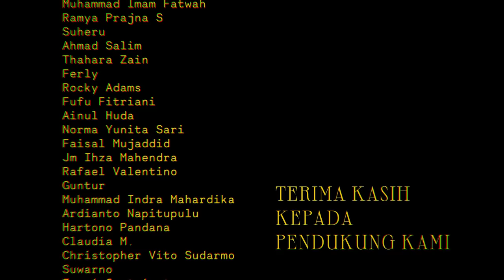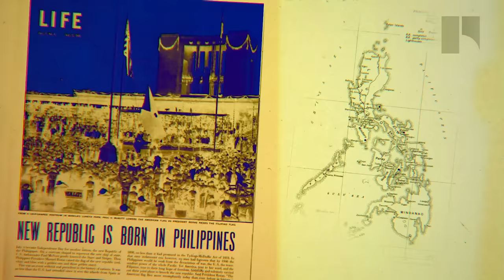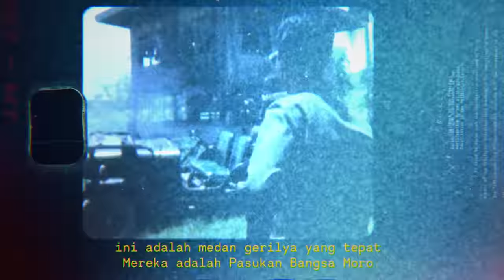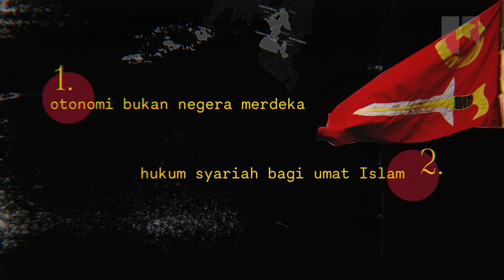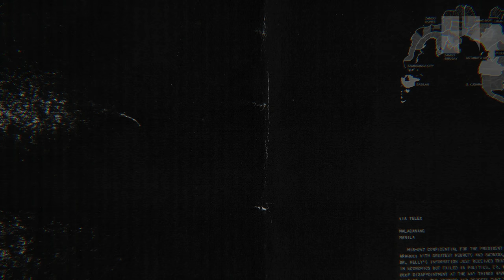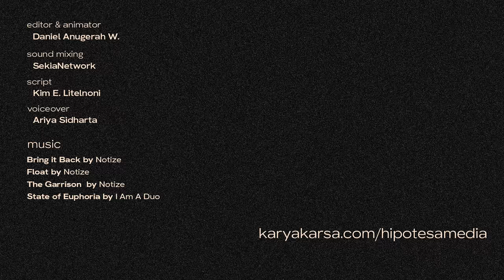Perjuangan Kelompok Islam di Filipina | dari MNLF ke Abu Sayyaf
Filipina Selatan adalah daerah yang dilanda akan konflik antara Pemerintahan filipina dan kelompok Separatis Islam. Video ini akan mencoba menjelaskan secara singkat, mengenai akar konflik ini, kelompok yang terlibat, serta upaya dari berbagai pihak untuk menyelesaikannya.
Buku  :
Between Integration and Secession: The Muslim Communities of Southern Philippines, Southern Thailand, and Western Burma/Myanmar (karya Moshe Yegar)
00:00 - Prolog & Intro
02:29 - Bab 1: CUIUS REGIO EIUS RELIGIO
04:57 - Bab 2: Politik Etis, Tanpa Etika Politik
06:08 - Bab 3: Eskalasi
08:52 - Bab 4: Dari Presiden ke Presiden
Terima Kasih Kepada Supporter Kami:
Lavestya Dina
Fachriza Anugerah
Danar Perkasa Alam
Ferdian Setiono
Aziz Adzananda
Andika Dimas Wijayanto
Habib Amr Kanz
Elsa
S. Assegaf
Gerry Daniel
Nobertus Adi Wijananto
Doni Farhanto
Metal Slug
Indra Mahardika
Bung Ifal
Julius Taufik
Naufal Septiar
Yuga54
Bung Kus
Bintang Giani
Alexander Prasetyo
Nadiwijanan
Njipan Ji
Hardy Yosefan
MegaFeron
Mr. 6
A Sleepy Anarchy
Yudhistira Pratama
Ahmad Ananda
Contardo Gan
Irsyadul Ibad
Rea Rizqy
Maulana Safa
Bima Agung Nugraha
Afryan Cahya
Muhamad Zaenal Ari Mahfud
Sukma Dharmalaksana
Muhammad Ichsan
TaufanGamers37
Arsya Nugraha
Edi Susanto
Farianzi Zazuli
Agum Satrio
Muhammad Aizzat Haziq
Abiandi Widyadhana
Imam Syahid
Bagas Nur Adi
Bagus Riadi
Muhammad Karuniyado
Fariandi Aan
Prayogo Hiantoro
Fecundlie com
Riandi Oktovian
Reza Prasetyo
Anne Pardede
Hetaa Datz
Aria Pratama
Zulfahmi Ardiansah
Fathur Harada
Rys
Spike the Bulldog
Ursula ST
Rogue Andik
Taufan Firmansyah
Panda Petualang
Aku Jahat
Nabil Rahabibie
Azzam Ruhullah
Moch Fachrudin
Jangan Tanya
Made Ardy Suputra
Sigit Pramudito
Reinhard Rombe
Ricky Syaifuddin
S Andi Nugroho
Yohanes Janitra Raya
Yusdi Akbar
Annisa Hasan
Kepo Lu
Ertxcx Outlouder
Qinthara DK
Farahwkwk
Ahmad MK
jus infiniti jutawan herbs
Agfa Adityo Satrio Kuncoro
H 27TM
Paramaresthi Windriyani
Resthi
Ertxcx Outlouder
Lundy Bin Abraham
hardy yosefan